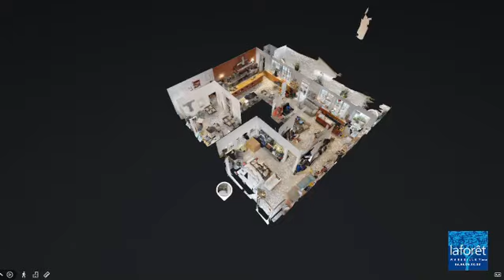🌳🌳🌳| la 3D démontrée | 🌳🌳🌳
En vidéo, je vous explique comment fonctionne le procédé  que j’utilise pour vendre ou louer votre bien sur Marseille .

🎥: visite virtuelle - film dynamique  en 4K
📸: photos HDR appareil semi-pro
🖌: Signature électronique
🛸:  solution Drone
🧩: Visite en Film 3D  ( comme Google street View )
🔶: Plan 3D / 2D
📆: Prise de rendez 24/24 et 7/7 sur notre site internet .